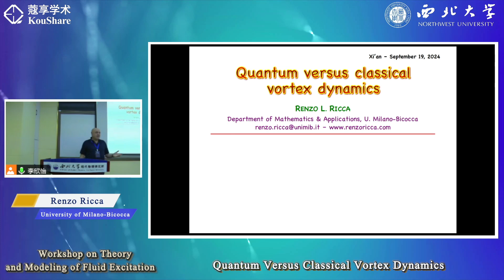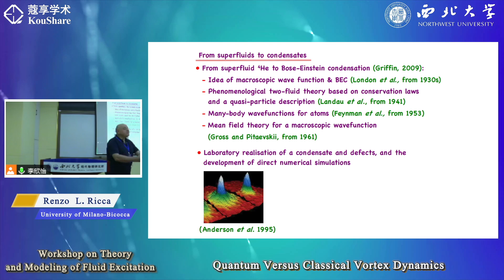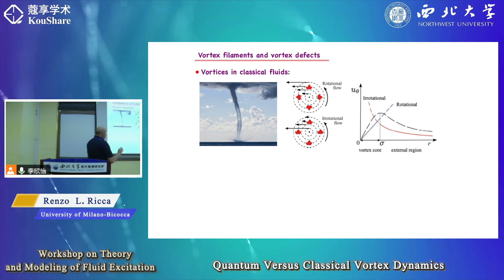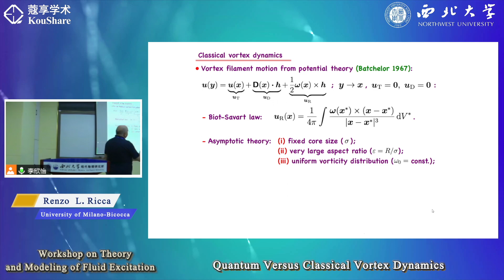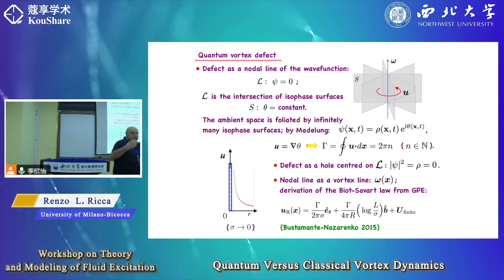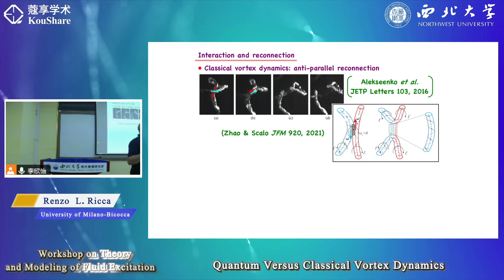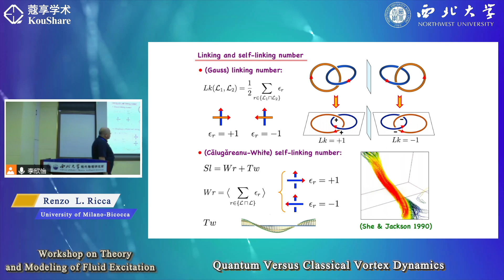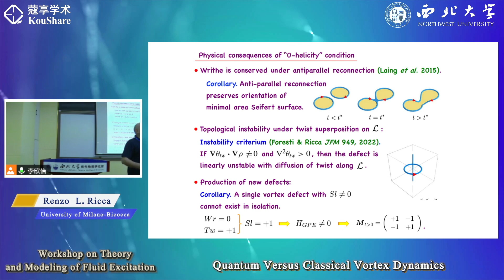Quantum Versus Classical Vortex Dynamics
Keynote lecture given by Renzo Ricca at the international meeting "Theory and Modeling of Fluid Excitations" held at the Northwest University in Xi'an on September 19, 2024